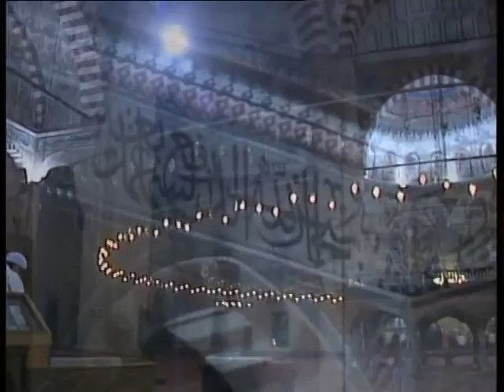ÖZLÜYORUM - HALİT ÜNAL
Okuyan: Halit Ünal
Albüm: Hasret
Senarist: Mustafa Aslantürk
Yönetmen: Mustafa Aslantürk
Yapım: Hazan Prodüksiyon